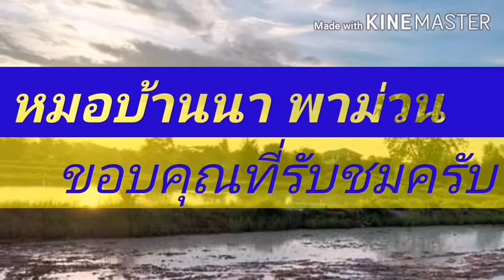อาหารอีสาน ส้มตำหอยแครง หมูยอ แกงเปรอะ สุดแซบ !!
อาหารอีสานเมนูยอดฮิต  เป็นเมนูที่นิยมรับประทาน  ทำไม่ยาก สามารถทำได้หลากหลายเมนู เช่น ส้มตำปูปลาร้า ส้มตำหอยแครง ส้มตำหมูยอ ส้มตำปูม้า เป็นต้น

กินง่าย อยู่ง่าย สไตล์หนุ่มบ้านนา